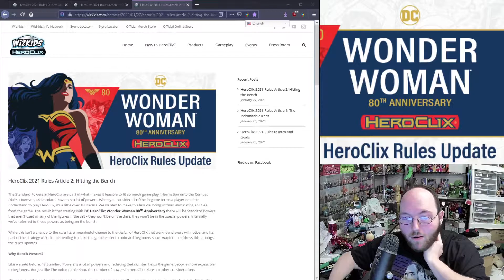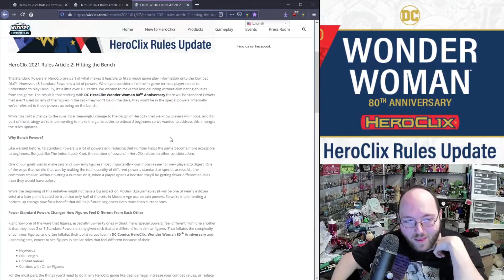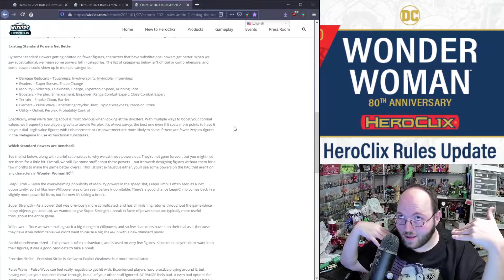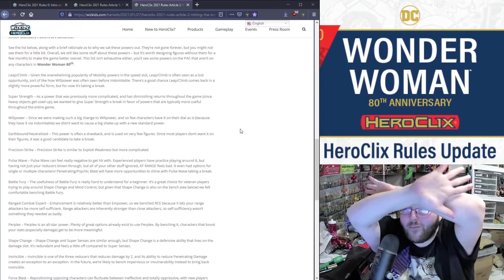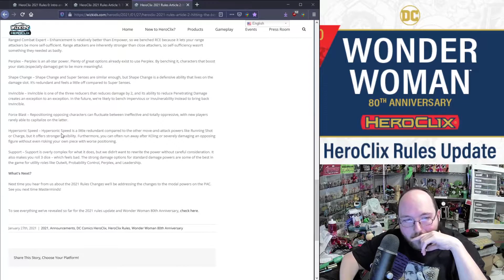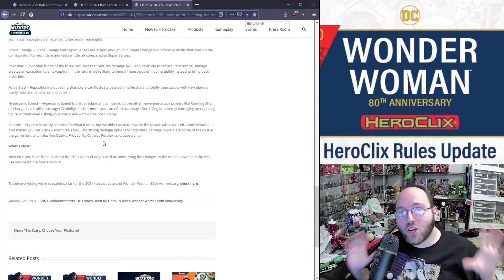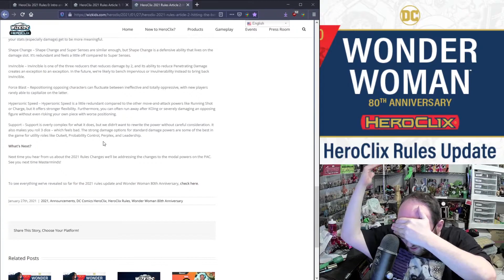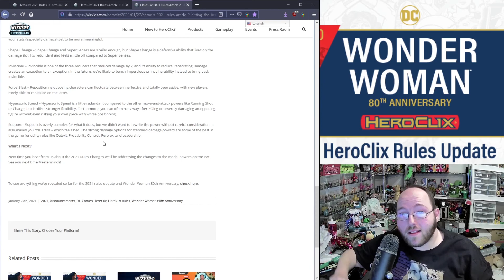Heroclix - Heroclix 2021 Rules 2 : Hitting the Bench - Feedback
I made this video to discuss the article posted on Wizkids' web site about the direction they are taking the game in in 2021. These are my serious and candid feelings on what was said.

I plan on making a video for each article of the series posted on their web site.